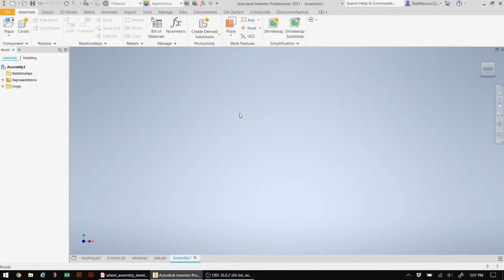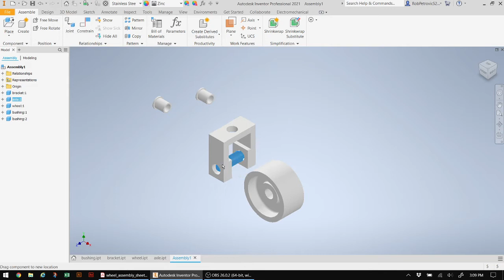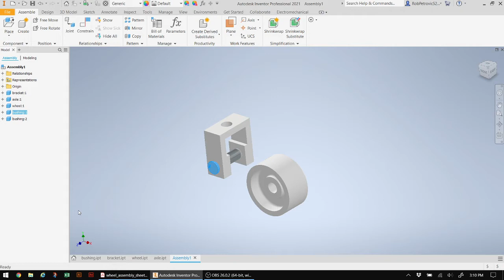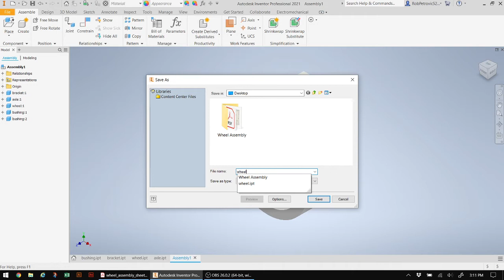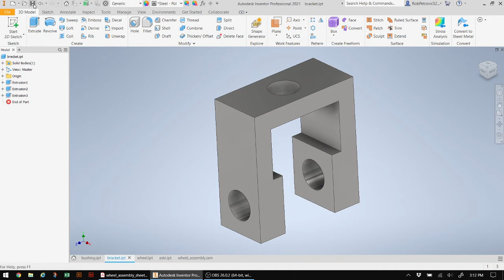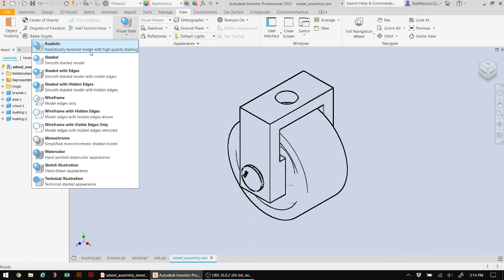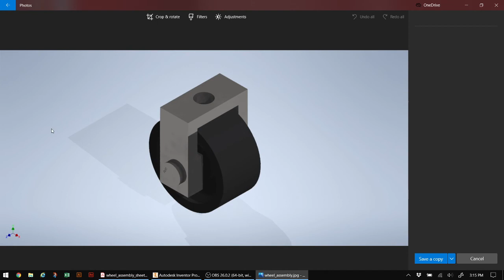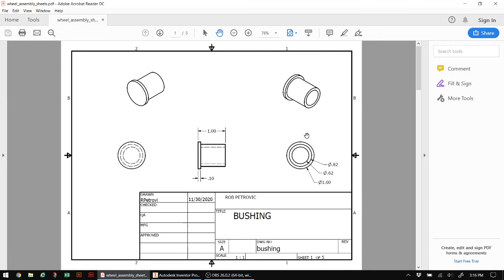Part D - Assembly and Render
Applying materials to parts and creating an assembly with a render output.